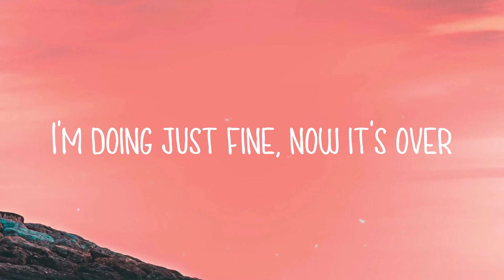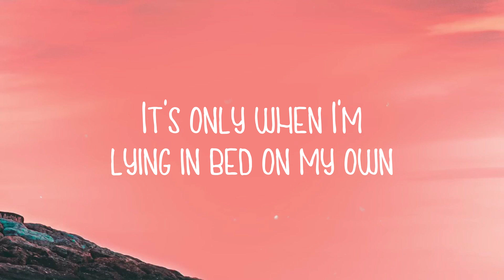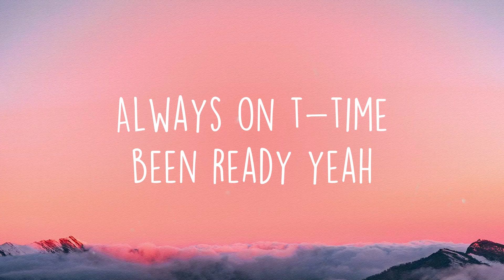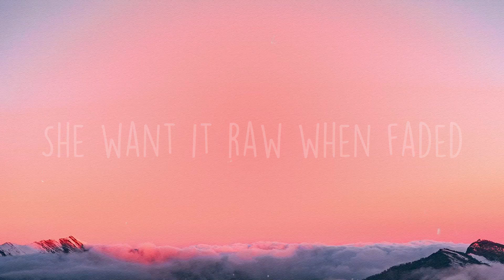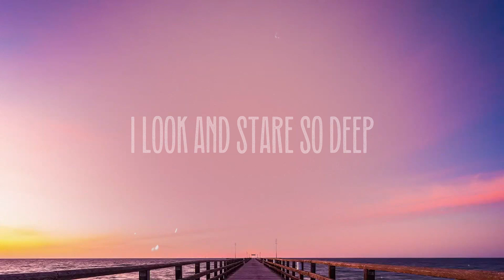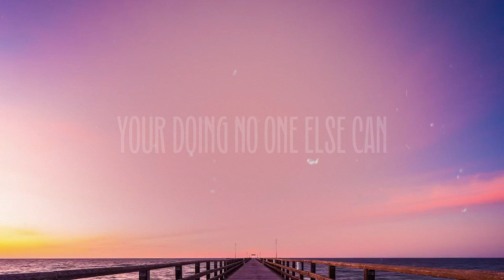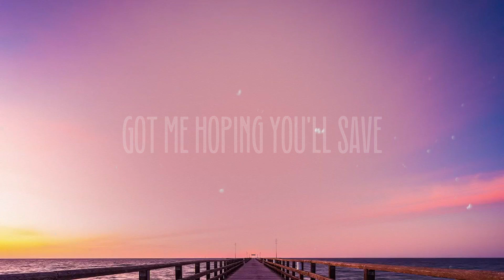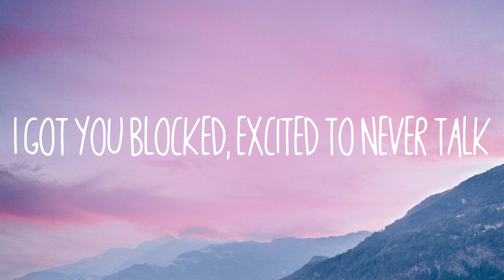Remember - Becky Hill, David Guetta Lyric-centric 🏔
Remember - Becky Hill, David Guetta Lyric-centric 🏔  I'm doing just fine, now it's over
  I'd do things differently
  Yeah, I wouldn't think twice
  And I don't see your name on my phone
  Til the moments
  Where I think that I'm better alone
  That you were the biggest mistake
  Then just when I think I'm finally doing okay